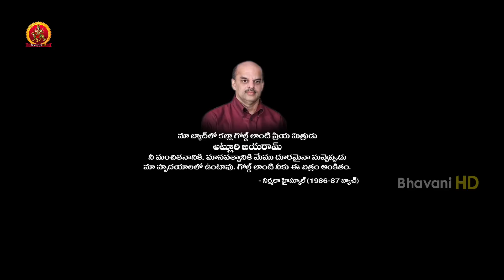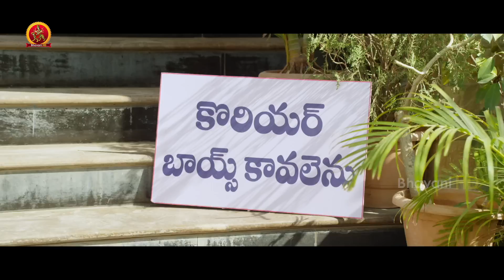Eedu Gold Ehe Latest Telugu Comedy Full Movie Part 1 |Sunil | Sushma Raj | Richa Panai | Veeru Potla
Watch EeduGoldEhe Full Movie Parts.

Starring : Sunil, Sushma Raj, Richa Panai, Jaya Sudha, Naresh, Posani Krishna Murali, Vennela Kishore, Shakalaka Shankar and Among others.
Director: Veeru Potla
Producer: Ramabrahmam Sunkara
Music Director: Sagar Mahathi